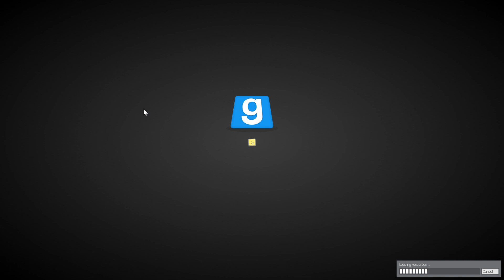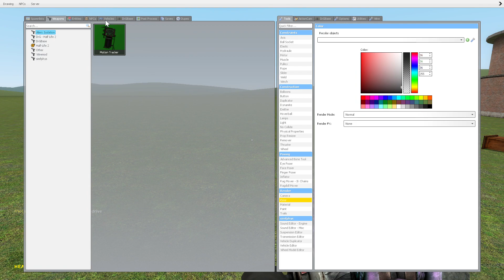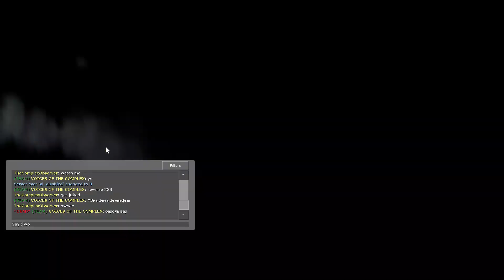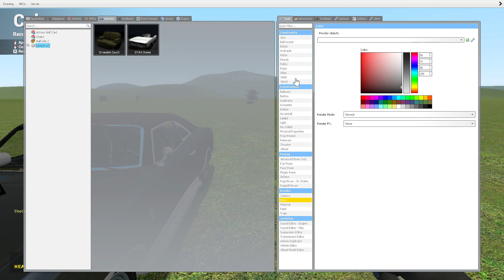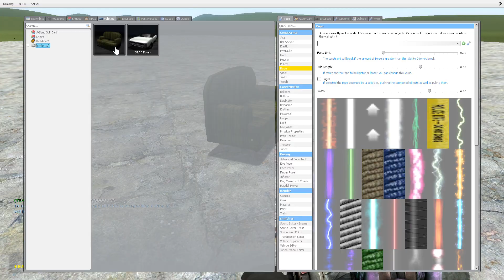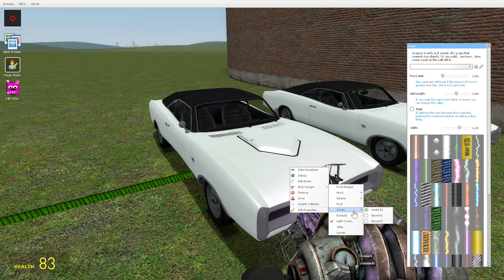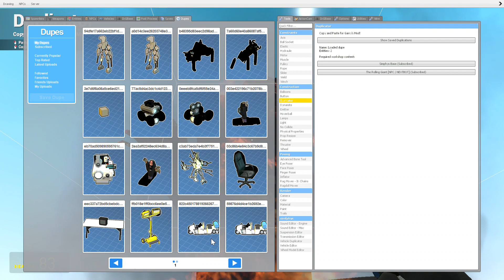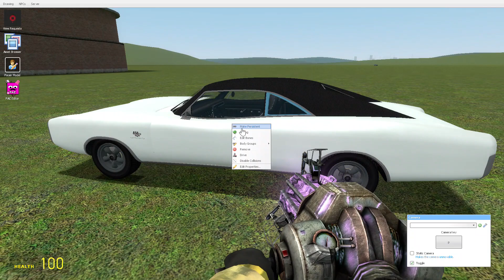1 hour of silly billies with apo